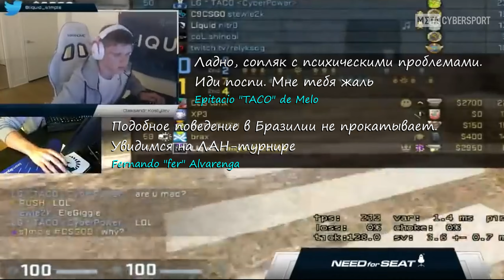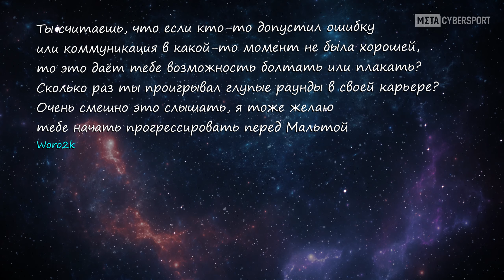5 главных скандалов s1mple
То, за что мы знаем и любим Симпла